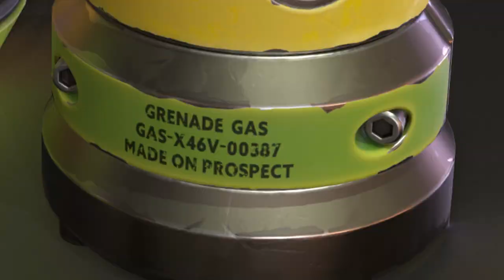Großer Waffen, Granaten und Movement Patch 1.3.5 mit Twitch Drops für The Cycle Frontier Deutsch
Der große Waffen Buff, Granaten Nerf und Movement Patch in 1.3.5 sorgt für einige Veränderungen im Gamepolay! Außerdem Twitch Drops am Freitag - viel Spaß!! | Guides auf Deutsch für The Cycle Frontier von Yager Development